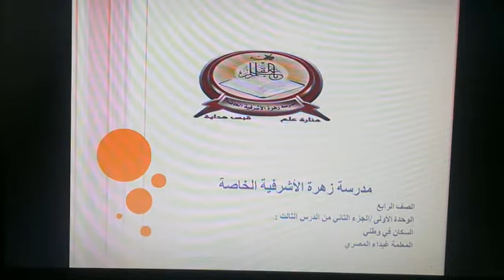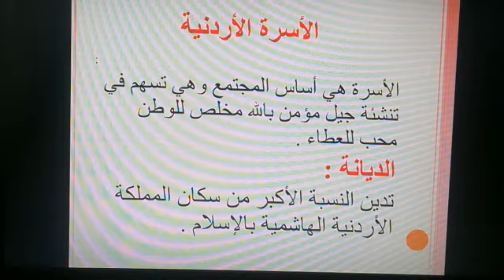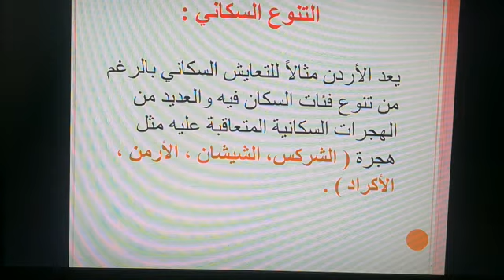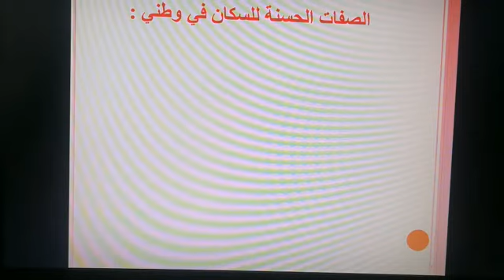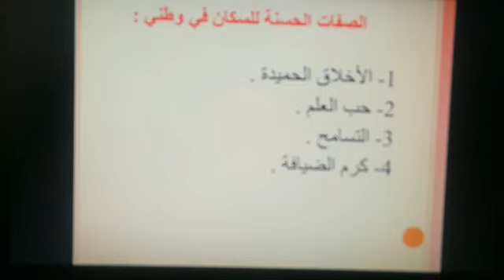الصف الرابع الجزء الثاني من درس السكان في وطني المعلمة غيداء المصري